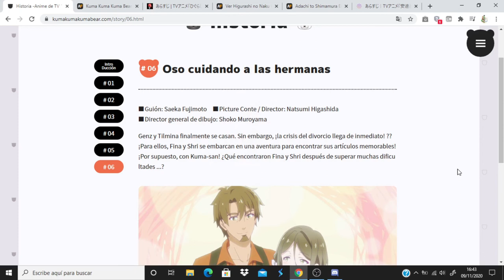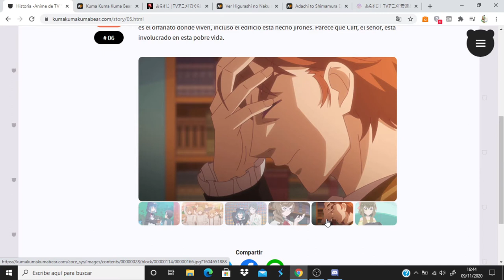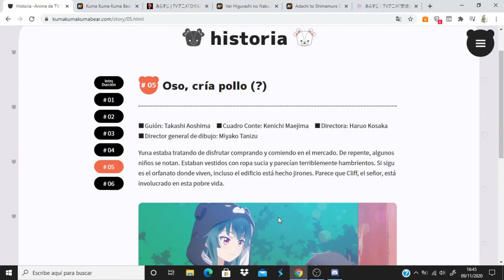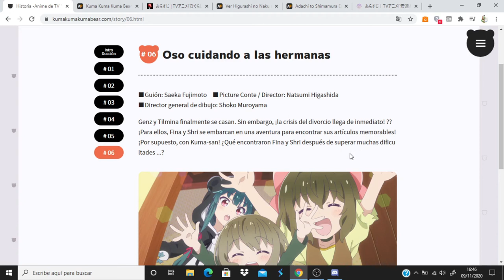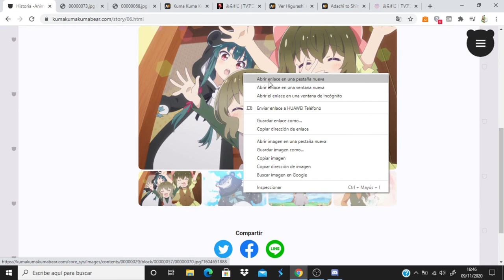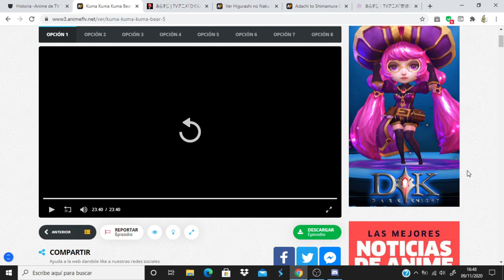Kuma Kuma Kuma Bear comentando avance del capitulo 6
Anime Opening and Ending: Kuma Kuma Kuma Bear